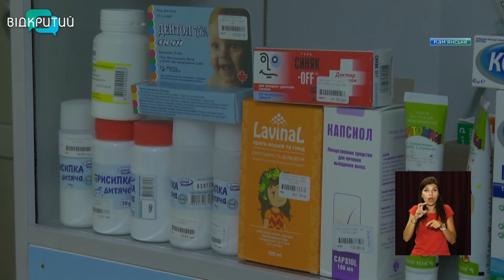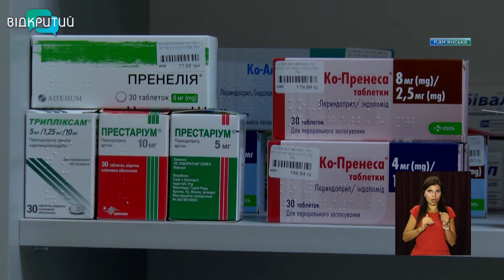2 працюють, ще 5 – відкриють: у Кам'янському розширюють мережу комунальних аптечних пунктів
Проконсультують і підберуть якісні ліки за оптимальною ціною. Вже півтора місяця працює у комунальний заклад «Міська аптека». В управлінні охорони здоров'я міськради кажуть, зараз у Кам’янському повноцінно функціонують  два аптечні пункти. У планах відкрити цьогоріч ще 5.